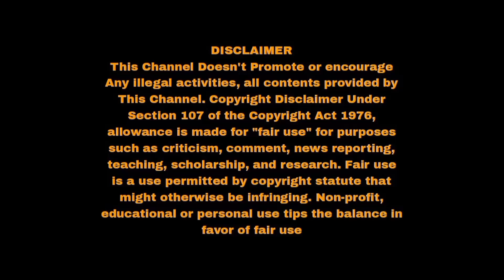Dowlathana Rowdy Song - KEM | Reaction | Arya | Muthaiya | GVP | Kandhan wings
Like Share Spread || Love Make sure you subscribe and never miss a video Song Name : Dowlathana Rowdy Music Director : G.V.Prakash Kumar Singers : G.V.Prakash Kumar & Kanchana Logan Lyricists : Kanchana Logan & Junior Nithya Movie - KatharBasha Endra Muthuramalingam Cast: Arya, Siddhi Idnani, Prabu, Bhagyaraj, Singampuli, Naren, Tamizh, Madhusudhana Rao, Avinash, R.K.Vijay Murugan And Others Directed by: Muthaiya Banner : Zee Studios & Drumsticks Productions Produced by: Zee Studios & Vedikkaranpatti S.Sakthivel Music : G.V.Prakash Kumar DOP: R.Velraj ISC Action: Anl Arasu Editor: Venkat Raajen Art: Veeramani Ganesan Choreographer - Baba Baskar, Shobi, Sandy, Jani, Sheriff and Sathish Lyrics: Thanikodi, Logan, Junior Nithya Production Executives: M.Govindaraj And Thambi M.Boopathi Cashier/ Company Manager : N.G.Arjun Direction Team : Kambam K. Prem Nazir, S.K.Stalin, P.Pandiyarajan Costumer : Perumal Selvam Makeup : V. Murugan Stills: S.R. Murugan CG: Hariharasudhan (Lorven Studios) DI: B2H Studios Audiography : T. Udayakumar (Knack Studios) SFX : Arun Seenu Publicity Design: Reddot Pawan Making Video : Praveen Raj.D Pro: Sathish (Team AIM) Audio On : Junglee Music Musician Credits: Rhythm - Kalyan Trumpets - Babu, Maxwell, Vijay Trumpets recorded at The Mystics Room, Chennai by Maniratnam Songs Recorded, Mixed and Mastered by Jehovahson Alghar, Divine Labs. Assistant Sound Engineer: Manu Ravichandran Studio Assistant: Rajamurugan